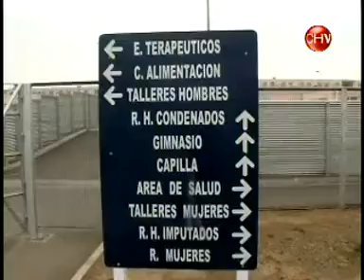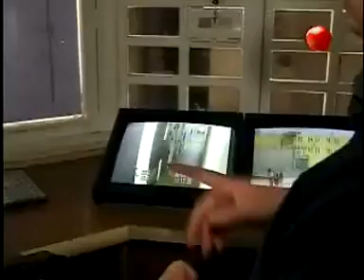Reportaje En la Mira3